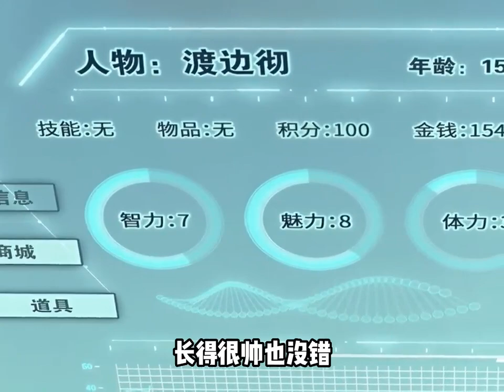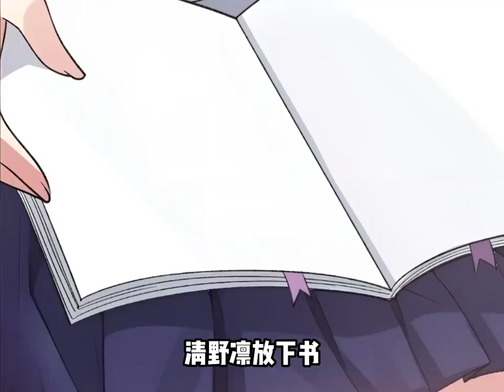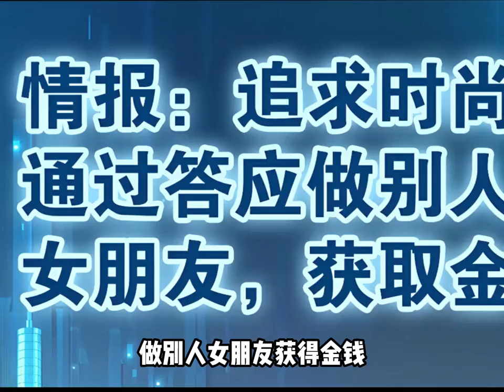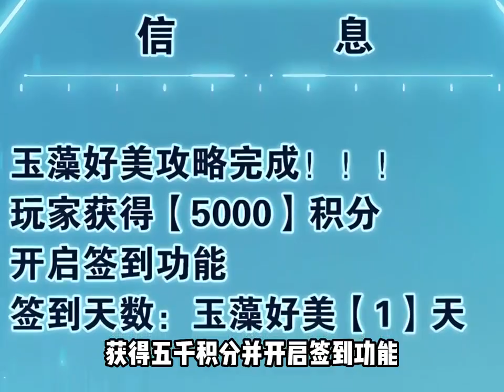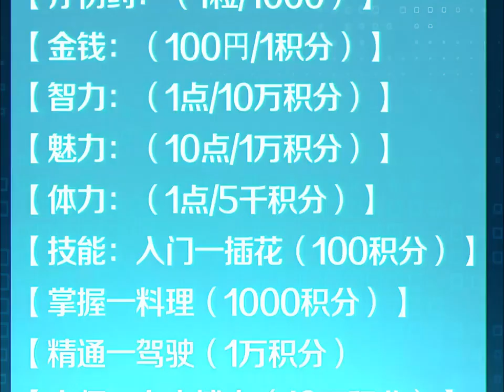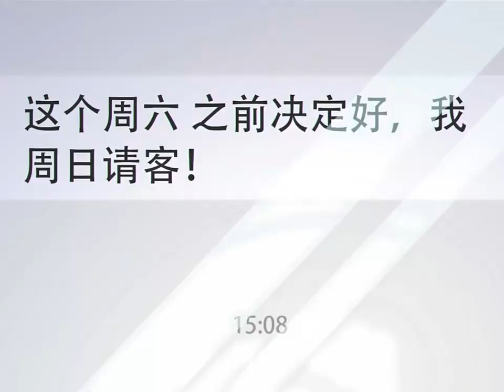《我的女友是恶劣大小姐吗》帝1至12集【系统激活，游戏开始】【玩家完成攻略，可获得积分奖励】 那就由我戴上“金色皇冠”，如果是为了征服美少女，倘若能获得积分，那边应该不择手段的前进#肥猫解说漫